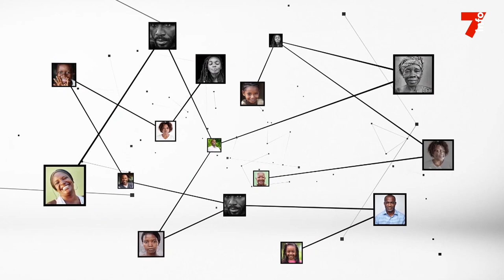Kacou Ahoussi : "Le roi Nanan Assoumou Kanga est toujours le chef des Abourés de Moossou"